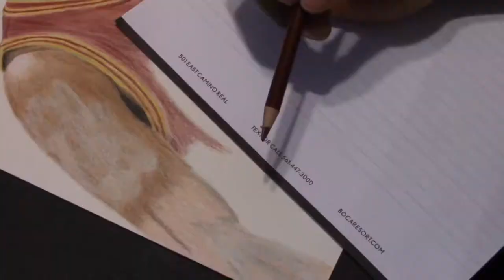Sports Art - Kyrie Irving Drawing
Drawing NBA point guard Kyrie Irving of the Cleveland Cavaliers.

Materials used:
Prismacolor Premier pencils
Strathmore Bristol 300 series(smooth)